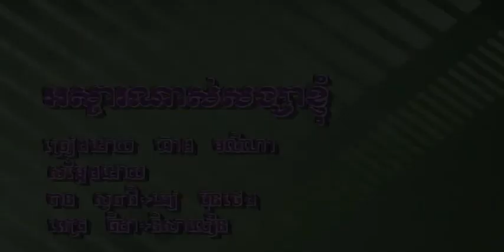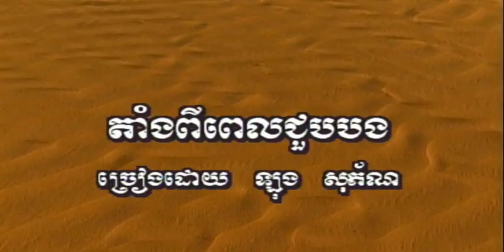អស្ចារ្យណាស់សង្សារខ្ញុំ ហ៊ាង ម៉ូលីណា I ភ្លេងសុទ្ធ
អស្ចារ្យណាស់សង្សារខ្ញុំ ច្រៀងដោយ ហ៊ាង ម៉ូលីណា TOPLASER COLLECTION VOL1 អ្នកស្រី ហួយ មាស COVER

០១.  សម្តីមានន័យពិរោះផ្អែមឆ្ងាញ់ ដូចសរបាញ់ចាក់ដើមទ្រូងឱរាស្រី
ផ្អែមណាស់មាត់ក្រៅតែក្នុងគ្មានន័យ ធ្វើឲ្យរាល់រូបស្ត្រីខូចក្តីប្រាថ្នា។

០២.  ស្រឡាញ់..រួចខ្នាញ់ហើយបំភ្លេចបាន
ប្រុសកល្យាណមានស្នេហាក្បត់ចិត្តស្រី ធ្វើឲ្យ... ទ្រូងអូនចុកណែនរីងរៃ ដោយសារប្រុសព្រានចង្រៃ ឥតក្តីប្រណីមេត្តា។

០៣.  បងមិនគួរ មិនគួរទៅឱបបន្លា ហើយស្មានថាក្តីស្នេហា ដ៏សុខសាន្ត
ឃើញនរកស្មានថាជាសួគ៌វិមាន ឃើញអាក្រក់ប្រែជាល្អបាន
អស្ចារ្យណាស់សង្សារខ្ញុំ។

០៤.  ណ្ហើយចុះយើងល្មមអស់កម្មពៀរហើយ
ជាចម្លើយដែលត្រូវឆ្លើយគ្រាអវសាន សូមបងទៅចុះរស់ដោយសុខសាន្ត ជាតិនេះបានជាខកខាន ស្មាលាលុះជីវិតក្ស័យ៕

០៥. ណ្ហើយចុះយើងល្មមអស់កម្មពៀរហើយ

អស្ចារ្យណាស់សង្សារខ្ញុំ ច្រៀងដោយ ទូច ស៊ុននិច ROYAL VOL5 អ្នកស្រី ហួយ មាស I គម្រប